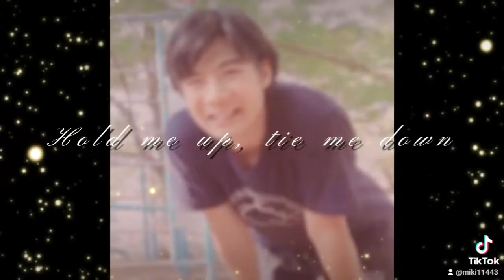Fischer'sモトキ😳😳😳😳😳😳😳😳😳😳😳😳😳編集アプリ CapCut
作ってみた❣️下書きしたやつ!?!?
モトキの大食いŧ‹"ŧ‹"ŧ‹"ŧ‹"(ﾟ▽､ﾟ)ŧ‹"ŧ‹"ŧ‹"ŧ‹"なんか好きなんだよね♡